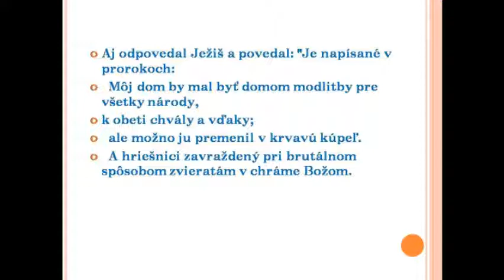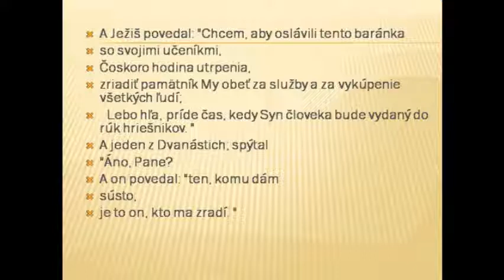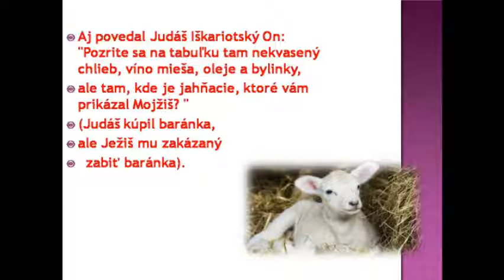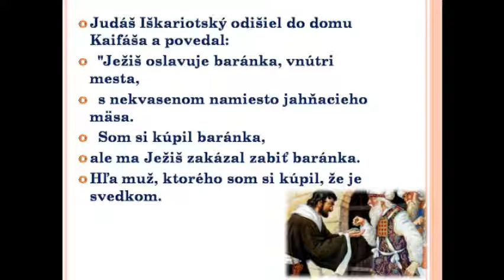Evanjelium o konci Sveta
Toto odhalenie príde súženie
A koniec času.
Toto je evanjelium, ktoré sa objavia pred začiatkom súženia.
  To bolo prorokované (Mt 24:14) a odhalenie (14: 6).
  Toto evanjelium bolo napísané v aramejčine, keď bol nájdený.
Toto evanjelium porodila štyri evanjelia biblie,
Matthew, Luke, Mark a John.
  Biblia neobsahuje celú pravdu,
To bola narušená,
  A rímskych kňazov v Nicea rozhodol eliminovať tieto doktríny biblie.
Kópie tohto evanjelia boli zničené.
  S výnimkou boli zachované niekoľko kópií
  Pre skutočných prvých kresťanov
Ktorí boli prenasledovaní pre kázanie
  Skutočným učenie Ježiša.
Biblia bola preložená do 2.454 jazykov.
Biblia bola vykonaná do všetkých kútov zeme.
Pre pred niekoľkými storočiami
Biblia cestoval po svete.
Ale proroctvá nebol splnený,
ktorý znie:
  "Toto evanjelium o kráľovstve sa bude hlásať po celom svete na svedectvo všetkým národom
  A potom príde koniec "(Matúš 24:14).
Koniec sveta sa nestalo
  Vzhľadom k tomu, že Biblia nie je
  pravdivý evanjelium o Božom kráľovstve.
  Biblia nie je
  pravý Boží zákon.
  Biblia má falošné pravdy
Vytvoril tradíciami mužov
Sa rozhodli nepočúvať Boha.
  Títo muži mali zlo v jeho srdci
A nebudú poslúchať Boha.
  Pre ostatné nasledovať jeho cestu hriechu.
Títo muži chceli odsudzovať ostatné.
Títo muži sfalšované pravdu.
Tieto stúpenci Satana.
Ježiš miloval zvieratá a
Ten zakázal konzumáciu mäsa,
Bolo to z toho dôvodu, že bol zatknutý a ukrižovaný.
Ježiš jedol plody zeme,
Semená, ovocie, bylinky a zeleninu.
Boh prikázal mužom k jedlu
All tráva, ovocie a semená.
Muži počúval diabla.
  Diabol nariadil mužom, aby zničil vytvorenie
Zabíjanie zvierat.
Zabili tvory, ktoré Boh stvoril.
Títo muži spotrebovanej
Telá a krvi zvierat.
  Rimania a Židia cudzoložily
Starý zákon a Nový zákon.
Hovorili, že Boh prikázal spotrebu mäsa a obete.
Boh nikdy nariadil zabitie zvierat.
Toto evanjelium bude preložená do všetkých jazykov a nahrali na internet na naplnenie proroctva "A videl
som letieť
v nebi iný anjel, ktorý má večné evanjelium hlásať tým, ktorí bývajú na zemi, a každému národu, pokolenia, jazyka a ľudu ... "(Zjavenie 14: 6); To sa týka internetu a ANGEL odkazuje na satelitoch, ktoré obiehajú okolo Zeme na obežnú dráhu a spájajú svet.
Cez internet
Toto video obsahuje pravdu
Bude uvoľnená po celom svete
  a potom musí koniec.